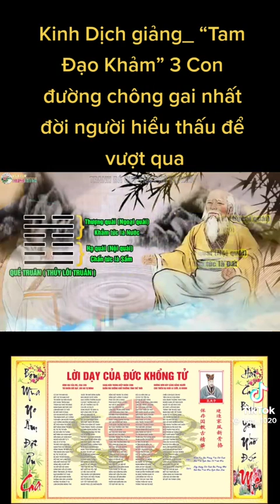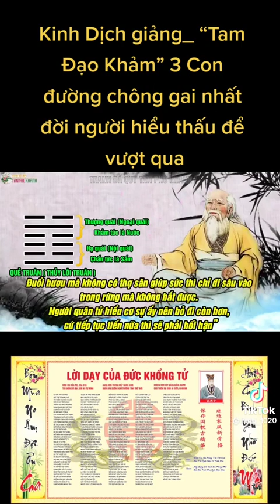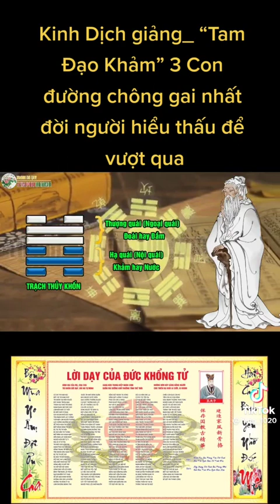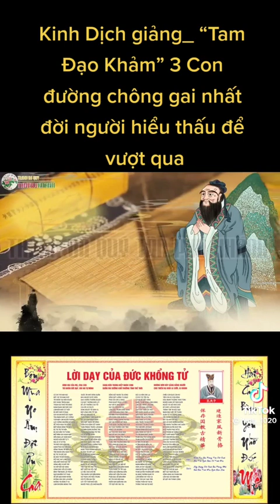ClA Trời Đất mà không giao nhau thì